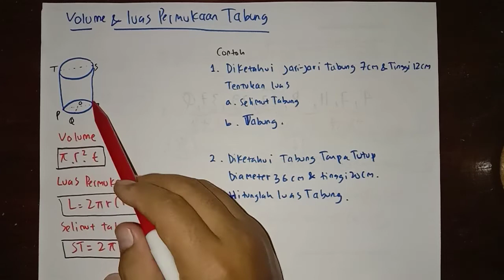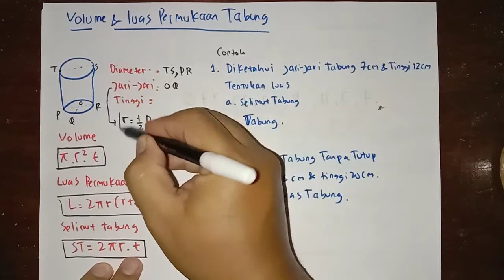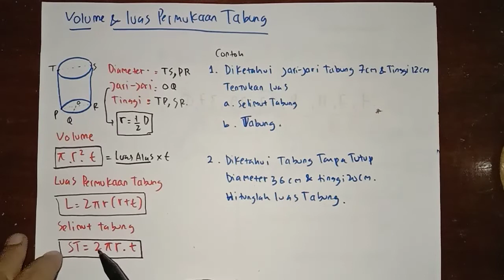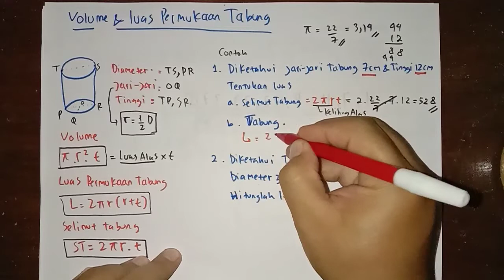Volume Tabung dan Luas Permukaan Tabung